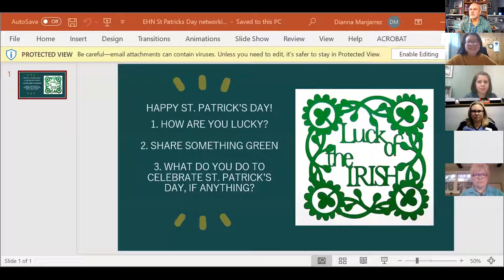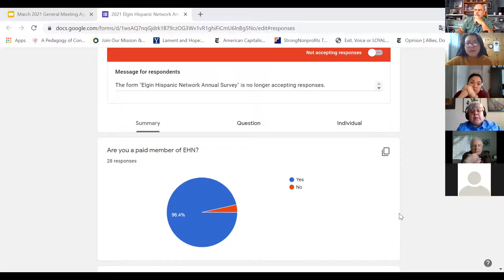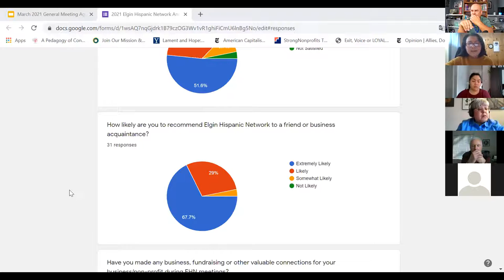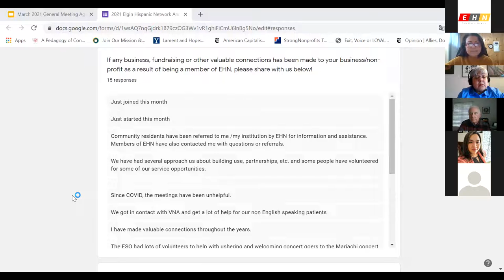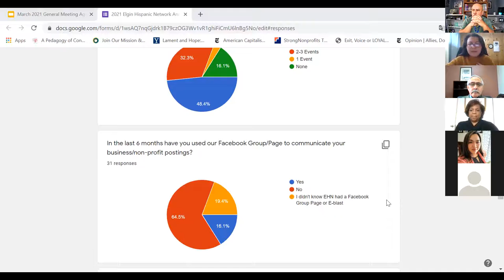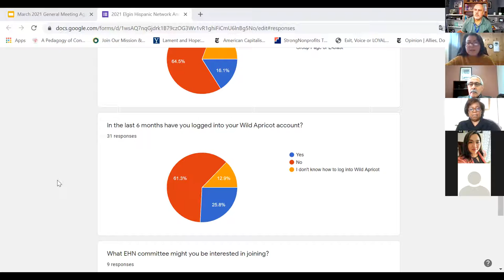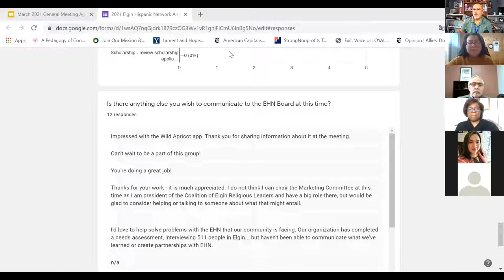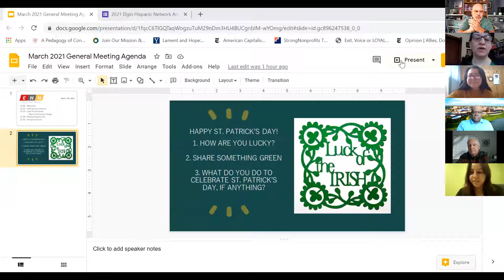2021-03-17 EHN General Meeting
Host: Elgin Community College.